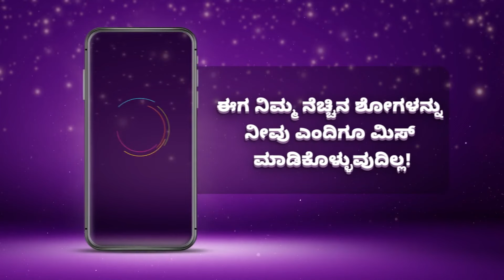Best Of Zee Kannada - Kannada TV Show - Catch Up Highlights Of The Day - 29-Jun-2024 - Zee Kannada